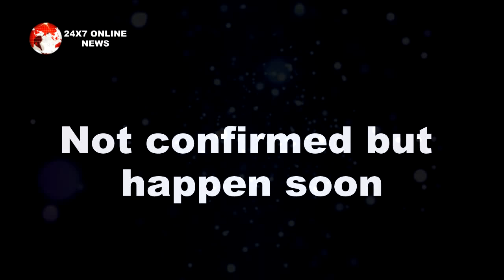KUNDALI BHAGYA || “अक्षय की घिनौनी चाल से" प्रीता पहुंचेगी हॉस्पिटल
Kundali bhagya today episode, kundali bhagya new promo,kritika wedding, kritika husband ,karan preeta romance,karan preeta dance, kritika Akshay wedding, Akshay truth out, Akshay in jail,
Sherlyn pregnant, sherlyn pregnancy truth,